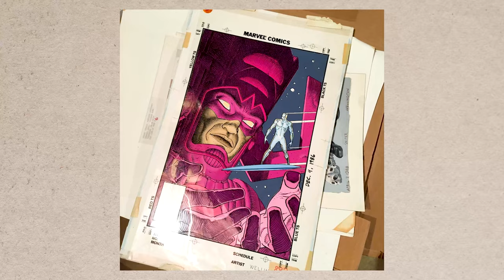Interview With an Artist - John Wellington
Join us for an intimate conversation with Fine Artist John Wellington as he takes us on a journey through his life as an artist. From attending school at Rhode Island School of Design and The New York Academy of Art, to working for Marvel as a colorist, Wellington is a well-rounded artist who has had a lifelong dedication to crafting immersive worlds through his work.

Bio: John Wellington was born on January 8, 1961 in Santa Monica, California. He has lived in France, Italy, and New York City where he currently resides. John received his BFA from the Rhode Island School of Design in 1983 and his MFA at The New York Academy of Art in 1990.

John Wellington has taught traditional painting techniques at The New York Academy of Art and privately in his atelier for two decades. He also lectures and teaches painting workshops across the county and runs an en plein air workshop in Paris every summer. His paintings have been in numerous exhibitions and art fairs in New York, Los Angeles, San Francisco, Miami, and Paris. He has shown at the Centre Georges Pompidou in Paris and The Arnot Museum in New York. John has painted alongside of the Prince of Wales and is in his private collection as well as other prominent collections in the US, Asia and Europe.